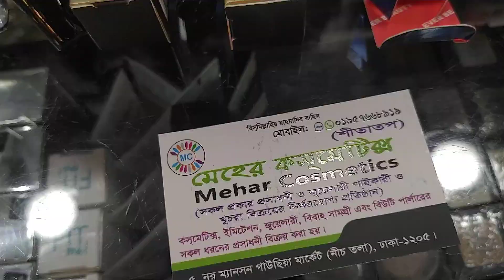স্টুডেন্ট বাজেটে আইলাইনার,মাস্কারা কিনুন//Students budget eyeliner, maskara buy bd.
Happy shopping 😘😘😘